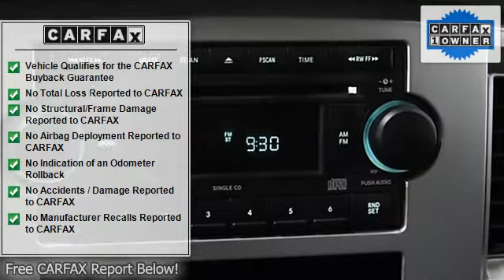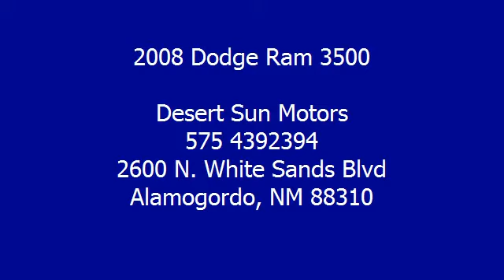2008 Dodge Ram 3500 - Desert Sun Motors - Alamogordo, NM 88310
Desert Sun Motors
2600 N. White Sands Blvd

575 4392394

For Sale: 2008 Dodge Ram 3500
VIN: 3D7MX38AX8G213059
Engine: 6.7L 6 cyls Diesel
Drivetrain:
Transmission: Automatic 5-Speed
Mileage: 39,488
Color: Bright Silver Metallic Clearcoat (exterior)  (interior)

Features:
Check out this 2008 Dodge Ram 3500 with only 39488 miles! Great Buy!!! Car Fax 1 owner and buyback guarantee** ! Safety equipment includes: Anti-lock Brake System Passenger Airbag. Come in for a Test Drive Today! Or fill out our 30 SECOND Credit App Online! It's all right here at DesertSunMotors.com!